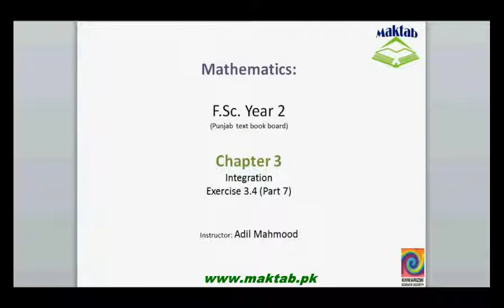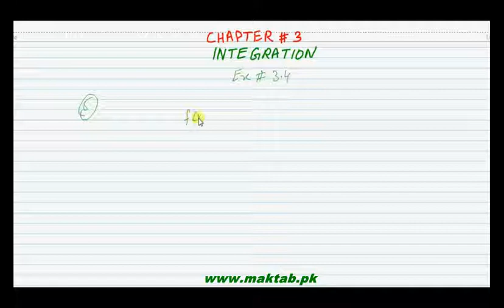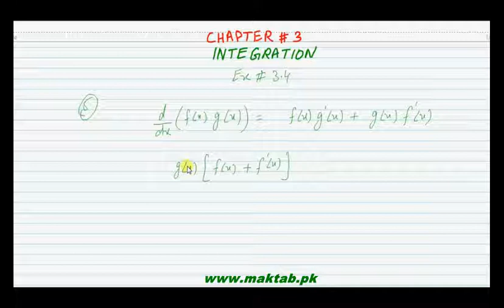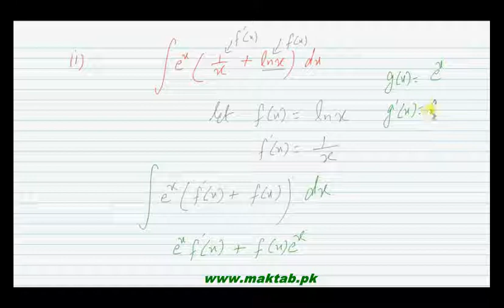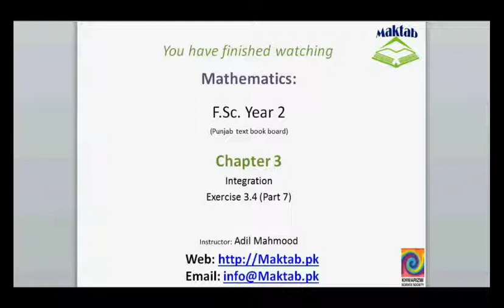FSc Math Book2, Ex 3 4, LEC 28; Q 5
This video lecture from Integration (F.Sc. second year Mathematics) covers: Question number 5 of exercise 3.4. In this question we find integration of product of two or three functions using method of integration by parts.Find more e-learning material and educational video lectures in Urdu at maktab.pk. These videos are free to use for promotional and commercial purpose by keeping the credits to Maktab.